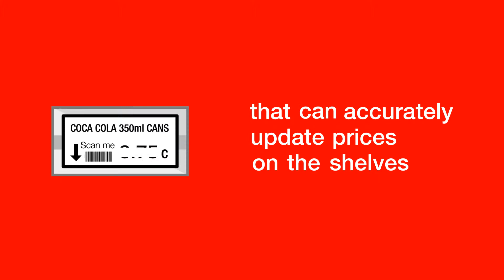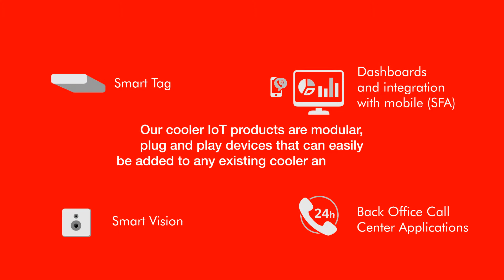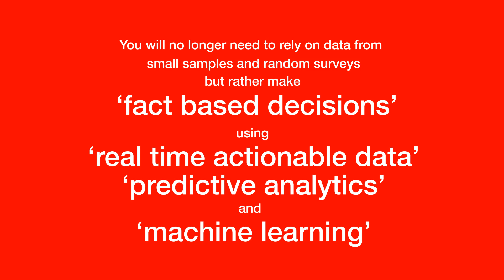ebest final without VO